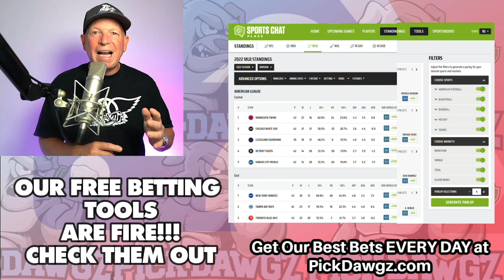MLB Pick Today Cincinnati Reds vs San Francisco Giants 5/29/22 MLB Betting Pick and Prediction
The San Francisco Giants face off with the Cincinnati Reds in Sunday's MLB Baseball action. Get Mitch's Expert Pick and Prediction for this game.